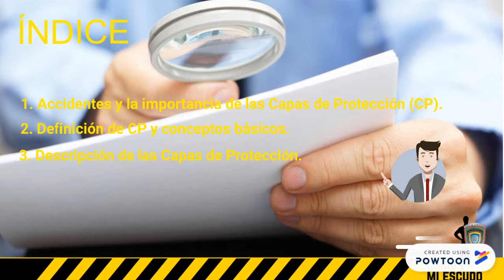Taller CP a Línea Operativa POWTOON.pptx